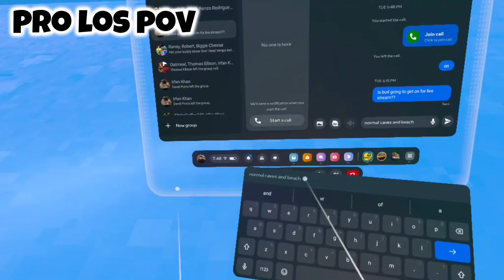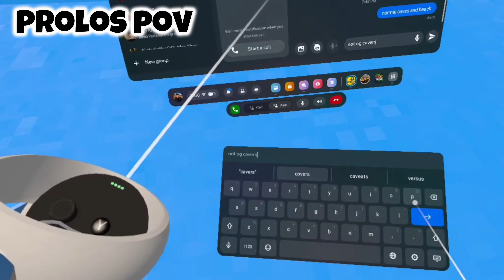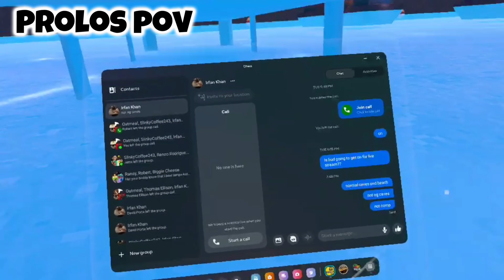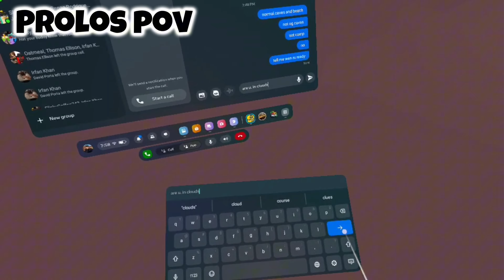G Tag HIDE N SEEK!